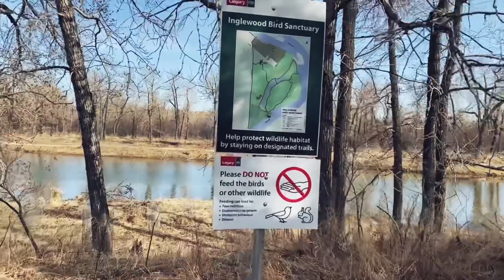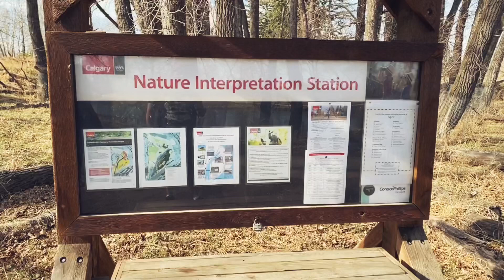Inglewood Bird Sanctuary & Nature Centre, Calgary, Alberta, Canada.